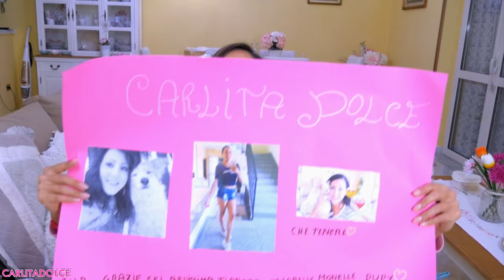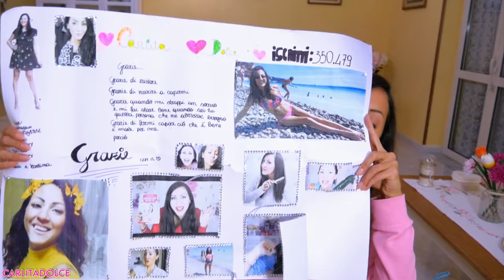INCREDIBILE !!! PACCHI ENORMI PER ME !!!! | Carlitadolce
Ciao ragazze!
grazie ancora per tutti i bellissimi regali e letterine che mi avete portato, ci vediamo prestissimo in un nuovo evento.. fatemi sapere nei commenti dove vi piacerebbe che venissi ;-)

Ragazze il Canale di Nancy è aperto da pochi giorni se non lo trovate con il nome NANCY allora cliccate su questo oppure sul nome di Nancy nei commenti sotto ;-) Vi aspettiamo numerosissimi.. aiutatemi a vincere la scommessa dei capelli violaaaaa XD già rido hehehe

❤ MUSICAL.LY : Carlitadolce